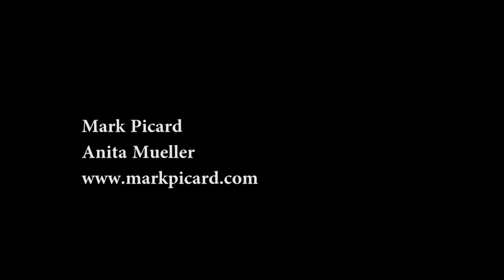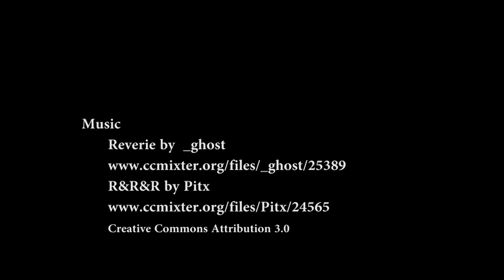Moose Prints Gallery Two of Maine's Most Prolific Wildlife Photographers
A new video captures the essence of two of Maine's most prolific wildlife photographers—now celebrating five years of success in the North Maine Woods. Moose Prints Gallery, Maine Woods Photography Workshops and Mark Picard Wildlife Photography of Millinocket, Maine in the Katahdin Region of Maine